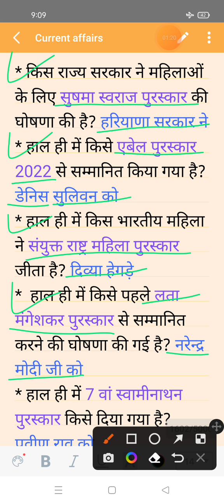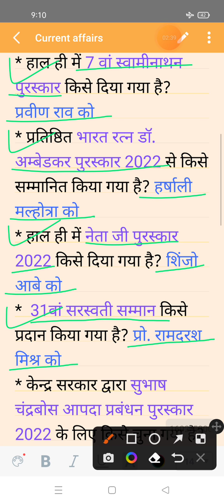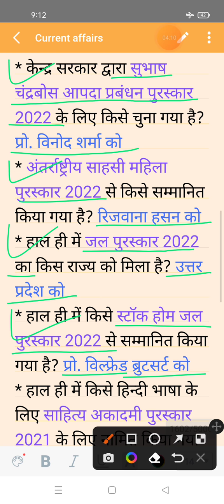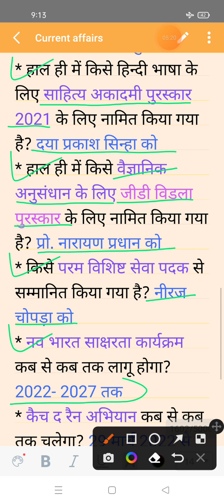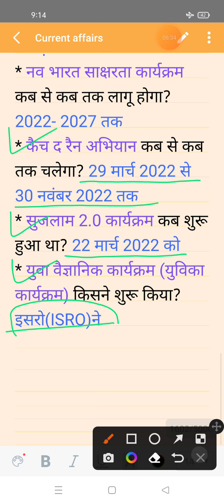Current affairs 2022 objective questions